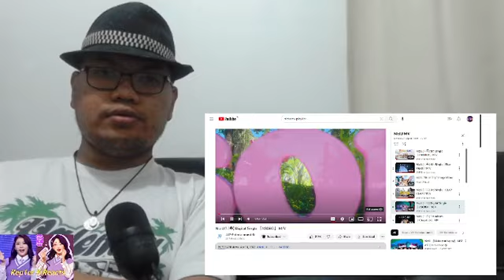NiziU MV Marathon Reaction Part 2! (REACTING TO SOME MORE NiziU!😍)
Here is my MV Marathon reaction to NiziU, a jpop/global girl group under JYP Entertainment! NiziU is also formed from the JYP survival show, Nizi Project and if you're new to NiziU, then you should definitely check out this MV Marathon reaction!

This is part 2 of my NiziU MV Marathon reaction and I reacted to NiziU 'Chopstick', ASOBO, Clap Clap, Blue Moon and they're latest single, Paradise MV!

Hope you enjoy the reaction!

For Japanese viewers, turn on Japanese subtitles on the auto-translate! (日本の視聴者は自動翻訳で日本語字幕をオンにしてください！)